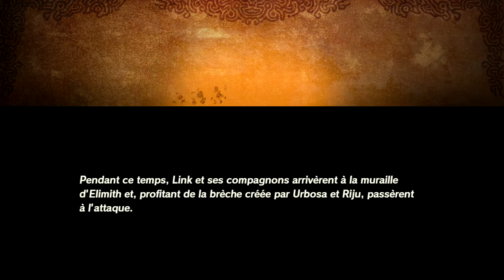Hyrule Warriors : L'ère du Fléau : Chapitre 6 - Bataille de la muraille d'Elimith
BobStream joue à Hyrule Warriors : L'ère du Fléau !

Une paix trompeuse règne sur les contrées d'Hyrule à la veille de la catastrophe. Les habitants du royaume sont loin de se douter que le mal absolu s'apprête à plonger leurs contrées dans les ténèbres pour les cent ans qui viennent.
La grande bataille d'Hyrule va commencer !

Chapitre:

00:00 Bataille de la muraille d'Elimith